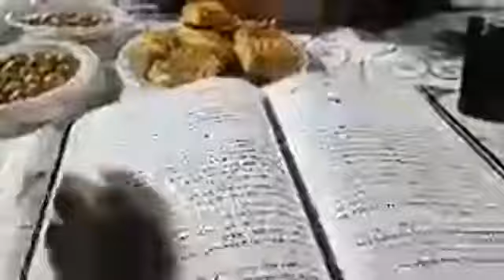הרב מנחם אדרי - עשרות יהודים צמאים לבורא עולם - במושב בורגאטא ליד נתניה